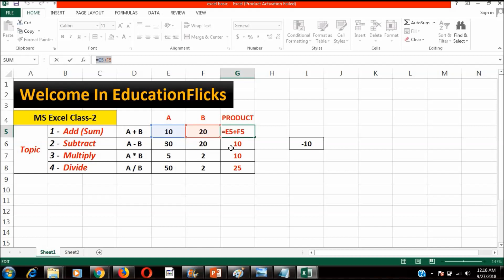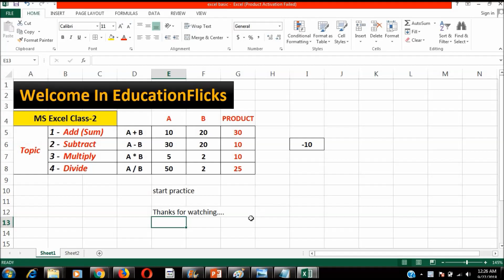Microsoft Excel Class 2 | How to Add, Subtract, Multiply, Divide in Excel (2018 Updated)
Welcome in Microsoft Excel Introduction for beginners and for professionals . This MS Excel video is for excel formulas, how to add, subtract, multiply and divide in ms excel based on formulas , who like to learn MS Excel from beginning. We have covered almost all necessary learning part of excel which is important for your daily use and professional use also, Excel all depends on your training and practice.
Covered Topic in this video:
How to use add two or more values in MS Excel.
How to subtract two or more values in MS Excel.
How to Multiply values  in MS Excel
How to Divide values in MS Excel.
Excel is based on formulas, if you can understand the concept of formulas, you will be the master of excel.
MS Excel Class-1
MS Excel Class-2
MS Excel Class-3
MS Excel Class-4
MS Excel Class-5
MS Excel Class-6
MS Excel Class-7
MS Excel Class-8
Upcoming Videos are.
* Excel Data Validation, Filters, Grouping
* Introduction to formulas and functions in Excel
* Logical functions (operators) and conditions in Excel
* Visualizing data using charts in Excel
* Excel VLOOKUP Tutorial for Beginners
* Excel VLOOKUP Tutorial for Expert (Advace)
* Pivot Tables in Excel: Beginner’s Guide
* Creating Advanced Charts in Excel
* CSV vs Excel (.xls)